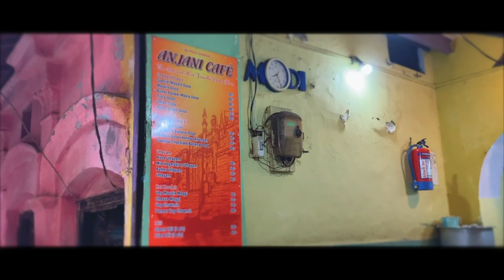INDIA TRIP D+46 Morning Sketch of Varanasi on Jan 25